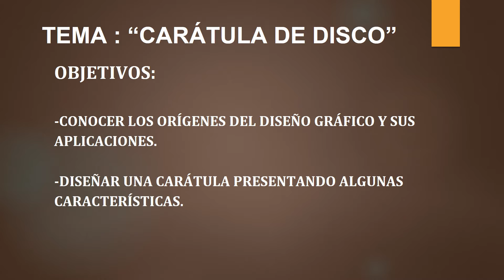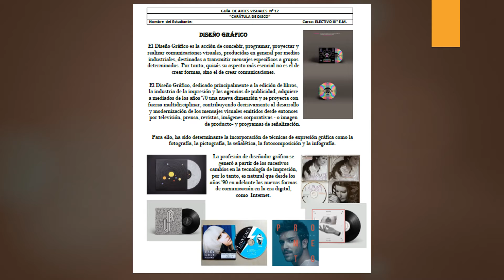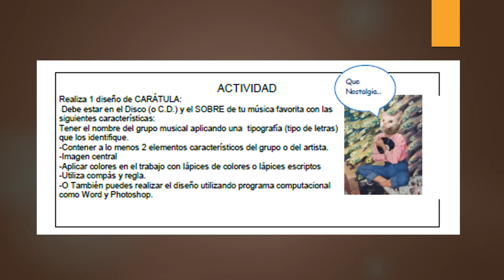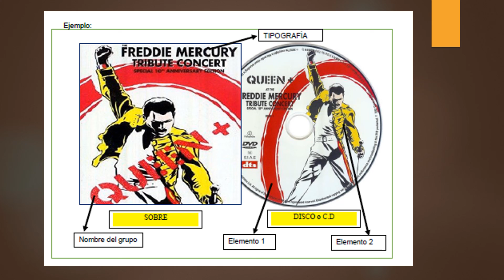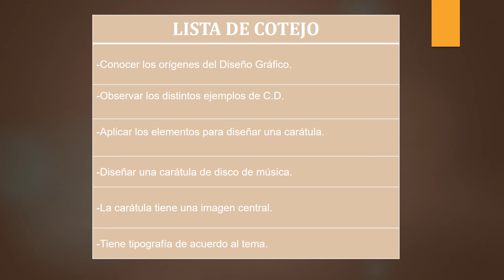3º MEDIO ARTES VISUALES VIDEO GUIA Nº12